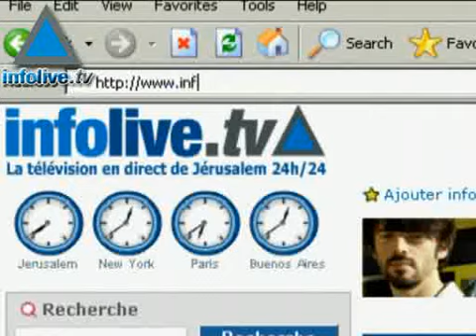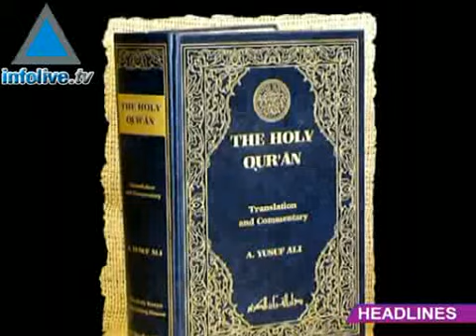News Update, August 9, 2007 AM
Olmert: war with Syria not expected anytime soon.142 citations given out by the IDF for soliders and officers who fought in the Second Lebanon War.A group of people are organizing a shopping trip in Sderot, to cheer up residents.Ahmadinejad accuses Western media of bias.Pakistan mulling declaring a state of emergency.Radical Israeli-Arab Sheikh Raed Salah arrested.Dutch Parliament member compares the Koran to Mein Kampf.